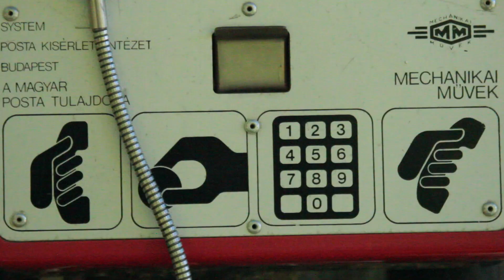Hív az erdő